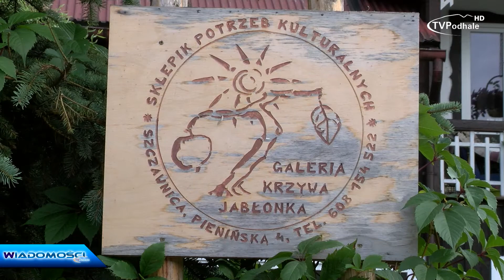Pienińskie Anioły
W miniony piątek Anioły odwiedziły Pieniny! Jak wyglądało spotkanie z nimi? Odpowiedź znajdą Państwo w dzisiejszym materiale. Zapraszamy!